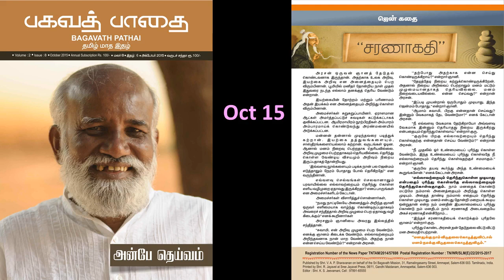சரணாகதி ஜென் கதை - பகவத் பாதை - Oct2015